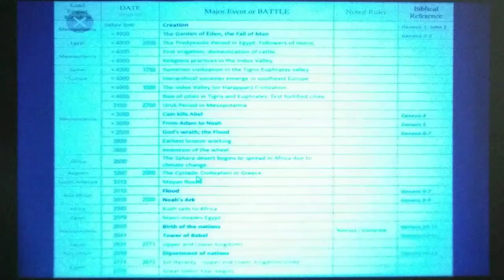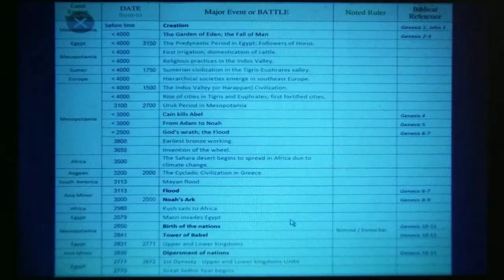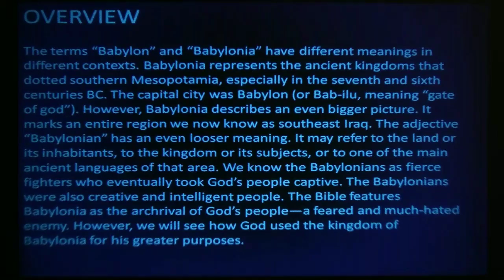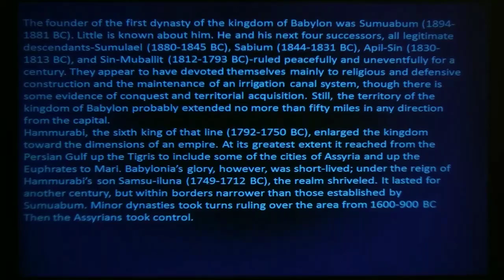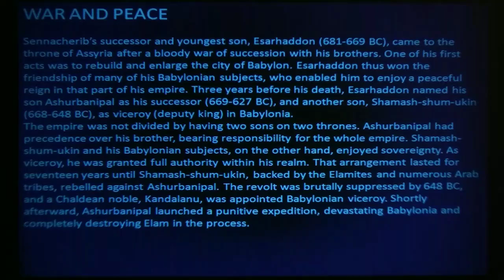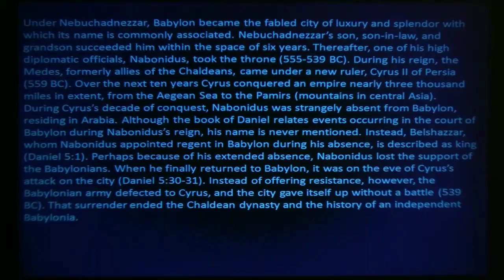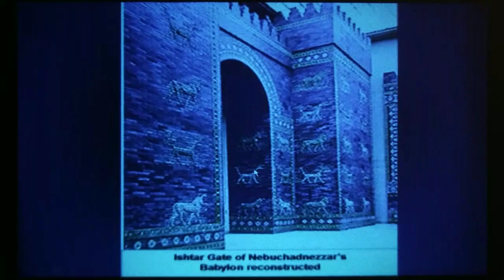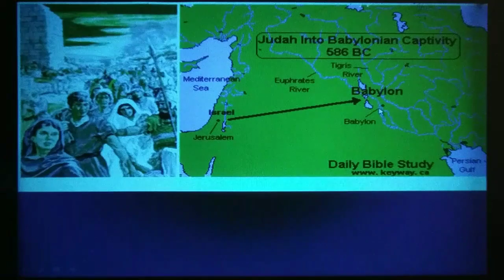Noah's Ark (part11) prediction of 1st & 2nd coming of jesus christ, Ep-11. By Dr.S.G.Benjamin.